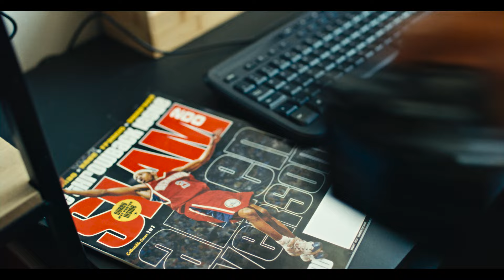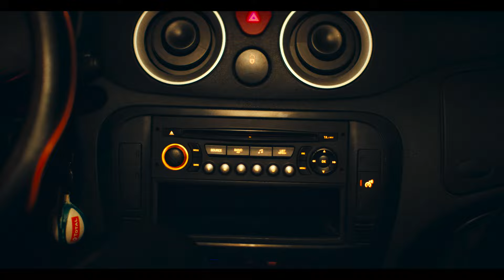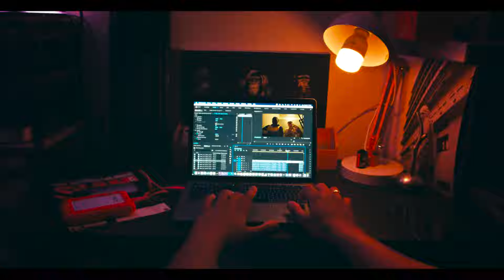DANS LA VILLE (court-métrage)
COURT-MÉTRAGE À BUT NON-LUCRATIF

Nous sommes fiers de vous présenter notre tout premier court-métrage : "Dans la Ville".
Nous avons investi énormément de temps, d'énergie et de créativité dans la réalisation de ce court-métrage.
Ce projet est le reflet de notre passion pour l'art cinématographique. Nous avons mis tout notre cœur dans chaque plan, chaque composition musicale et chaque choix artistique. Chaque membre de notre équipe a apporté sa contribution unique et précieuse, faisant de ce projet une véritable œuvre collective.
C'est un symbole de persévérance, de détermination et de volonté de voir nos rêves se réaliser.
Mais ce court-métrage n'est que le début d’une grande aventure…

Synopsis : Trois amis décident de réaliser leur premier clip. Mais alors qu’ils avaient prévu un clip avec grosse voiture, villa et soirée, les choses ne vont pas se passer comme prévu et les trois amis vont se retrouver à tourner leur clip à la sauvette à travers leur ville, tout en esquivant la police en période de couvre-feu.

 + Frank Var, Soraya Hachelef, Hugo Branas

Musiques :
- GTA 3 theme
- John Coltrane : Blue World
- Randy Crawford : Street Life
- Olivier Cheatham : Get down Saturday Night
- Romain Pilon : Lament